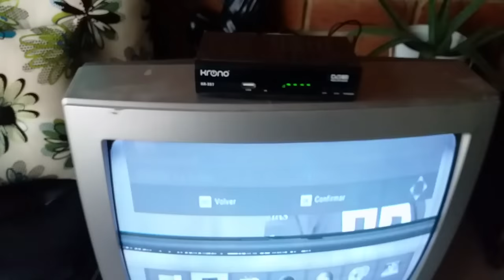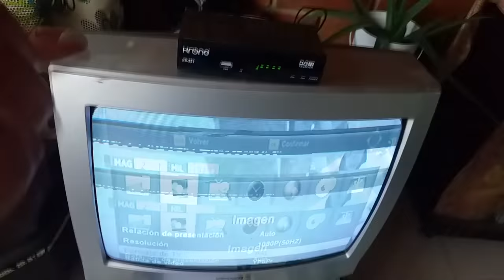Configuración Sistema PAL en menú de Decodificador TDT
muchas veces al instalar nuestro deco al televisor salen unas rayas que suben y bajan y no sabemos que hacer y por lo tanto desechamos nuestro televisor ,pero nadie nos habla del sistema PAL
Si deseas apoyar mi canal y a la vez a muchos necesitados por causa de la pandemia
compra un vaso